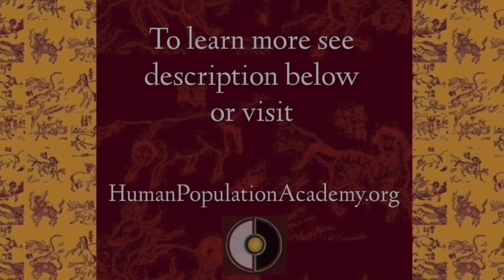What is a Manipulation Scenario?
Anyone who wishes to manipulate another person and to do it with a guaranteed result no longer needs to think about how to do it. Detailed information from the Catalog of Human Population about what specifically needs to be done in order to manipulate someone is available in the form of manipulation scenarios.

A scenario of any of human manipulation modes (suppression mode, balance mode or stimulation mode) specifies in detail the role that a manipulator must act out for a person, from whom he wants to get something, or whom he wants to make behave in a certain way.
Manipulation scenario is a description of the role, which a manipulator must act out.

A detailed manipulation scenario contains a general description of the role and a very detailed description on six factors: intellectual, physical, nutritional, emotional, sexual and environmental.

Any one of detailed manipulation scenarios (of suppressing, balancing or stimulating mode) describes the following:
- How and what to talk about with the subject of manipulation; what topics to bring up; which values and thoughts to declare, while presenting them as your own; which areas of culture and scientific knowledge to demonstrate interest in; etc.

- How a manipulator should look when meeting with the subject of manipulation: which clothing styles, set of colors, hairstyles, accessories, make-up, perfume, etc. to use.

- How to behave if you are planning to have meals together. Meaning, what specific dishes and drinks to order at a restaurant or to cook, to cook or not to cook at home, what should the portions be like, etc.

- What specific emotional reactions to demonstrate (meaning, to act out) to a person, to whom you are transmitting his manipulation mode, and in which form to express declared emotions.

- How to behave during sexual contact with the subject of manipulation. Meaning: what types of sex and sexual positions to suggest, what sexual reactions and sexual preferences to demonstrate, while presenting them as your own, and so on. Also, you will learn what specifically to declare in regard to family, children, and parents, while presenting this attitude as your own.

- A scenario also describes in detail who to present yourself as on the social plane (profession, hobbies, financial status, etc.); how to decorate the interior of the venue where you are meeting; what gifts to give or offer; what preferences to express in terms of the geographical zone, climate, housing, interior, leisure, entertainment, etc.; what specific behavioral reactions and algorithms of relations with other people to present as your own.